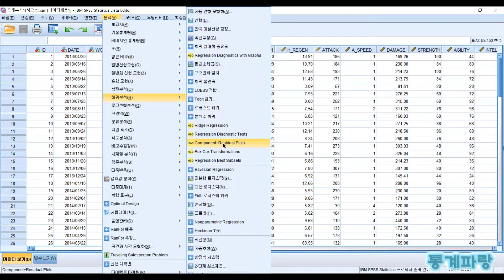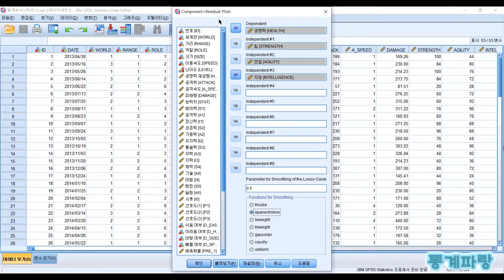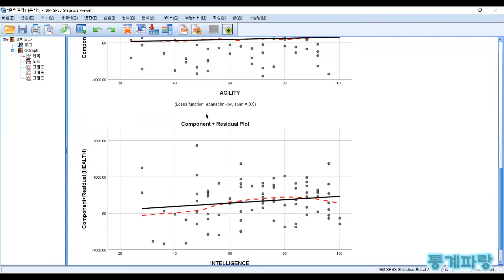SPSS를 활용한 회귀분석 - (49) 성분 잔차 그림(Component Residual Plot)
성분 잔차 그림(Component Residual Plot)

적합값과 잔차를 합한 그래프입니다.